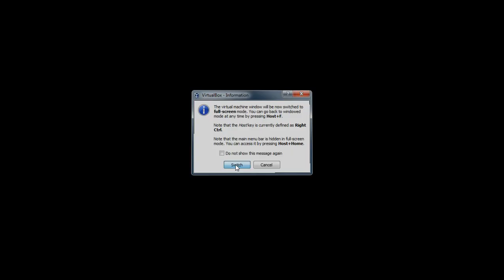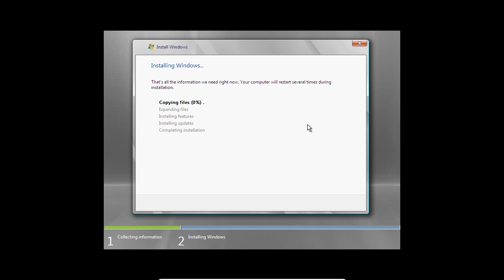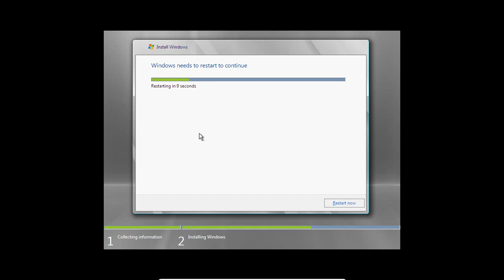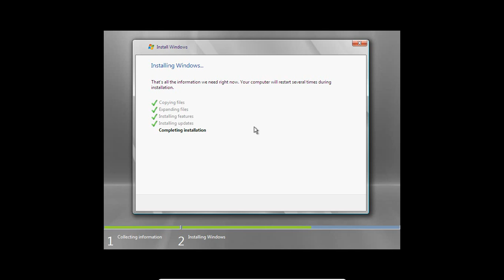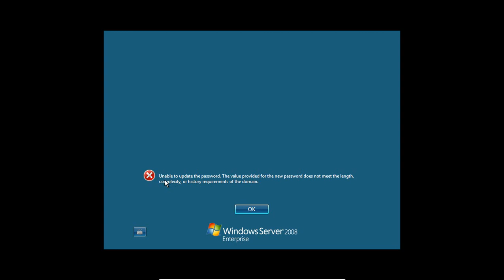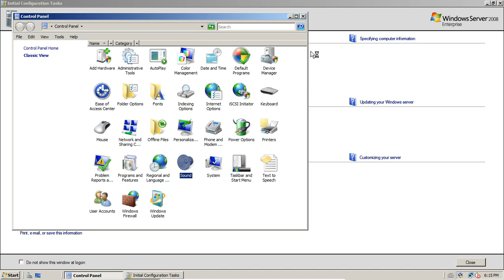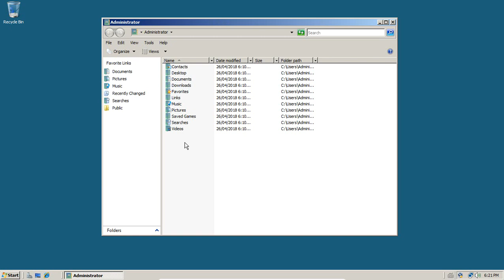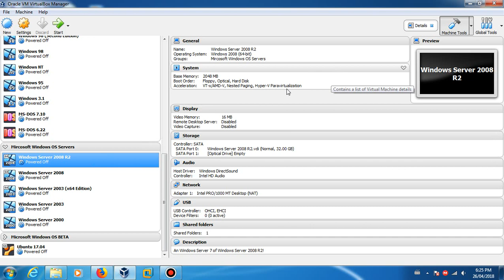Microsoft Windows Server 2008 Enterprise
Windows Server 2008 Enterprise Full Gui Interface. Windows Server 2008 is an Domain Controller.

Programs Used:
Bandicam
VirtualBox